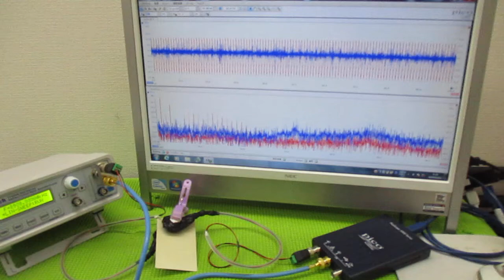メガヘルツの超音波発振制御プローブ ultrasonic-labo